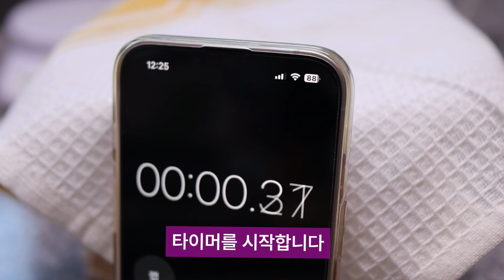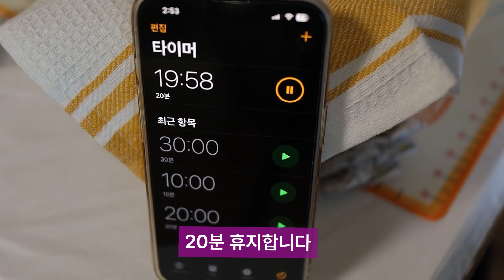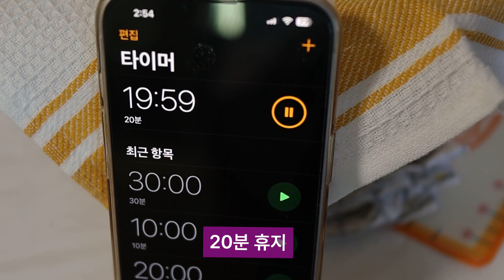통밀100프로 포카치아 통밀이 더 맛있어요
소금4
이스트6
물240
올리브유 10

팬 사이즈
18 × 26.5. × 2